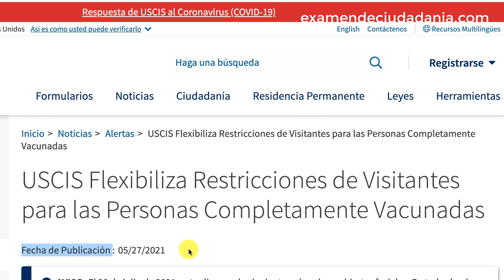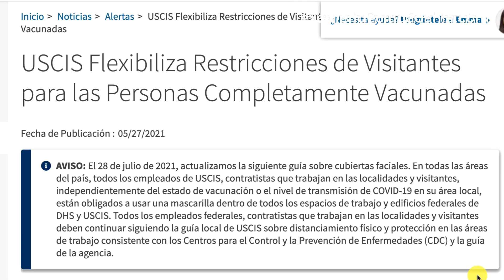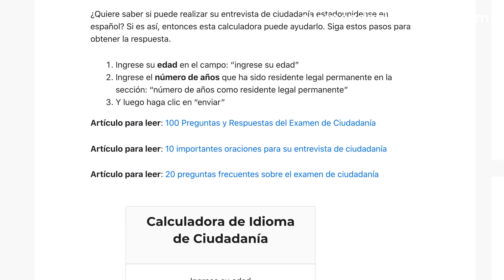USCIS ha cambiado una vez más su regla para la entrevista de ciudadanía estadounidense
USCIS ha cambiado una vez más su política para todos los visitantes que ingresan a cualquiera de sus edificios.

Esto se aplica especialmente a los solicitantes de ciudadanía que están
programados para tener su entrevista de naturalización de los EE. UU. en uno de esos edificios.

Tener la información correcta también le ayudará a tener éxito el día de su entrevista.

✅ ✅ ¿Puede tener su entrevista de ciudadanía en español? Puede verificar si califica haciendo clic en este enlace para acceder a la calculadora

➡️ ➡️ Si desea leer esta información en el sitio web oficial de USCIS, haga clic en este enlace: